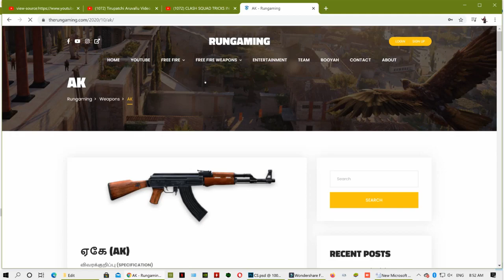REGION NO 1 PLAYER || FREE FIRE INDIA TOP PLAYER|| RUN GAMING || RG HARI YT|| FREE FIRE TAMIL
Official telegram channel for Run Gaming channel